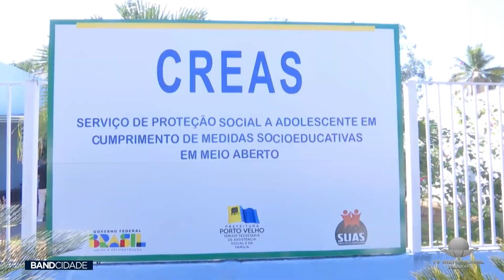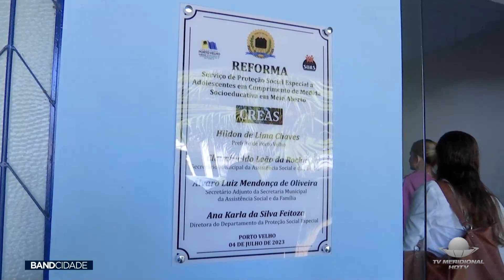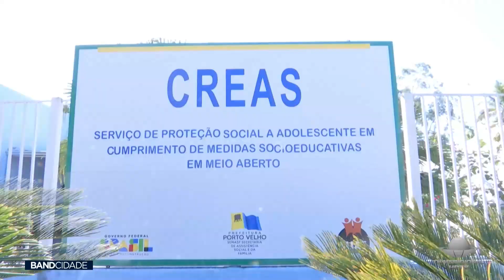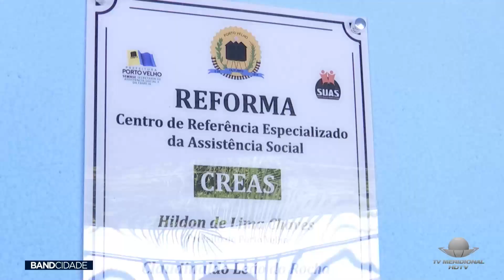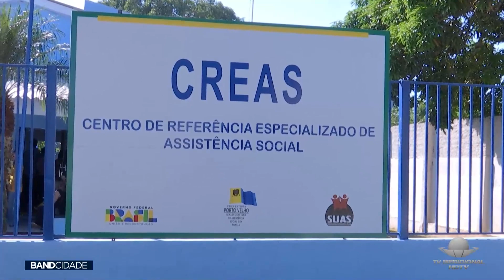CREAS: APÓS REFORMA, CENTRO ESPECIALIZADO É ENTREGUE À POPULAÇÃO